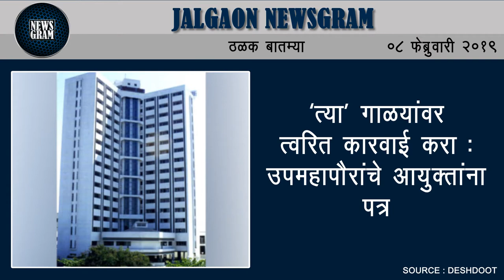Jalgaon Newsgram | Jalgaon News | Today's News Headlines | 08 February 2019